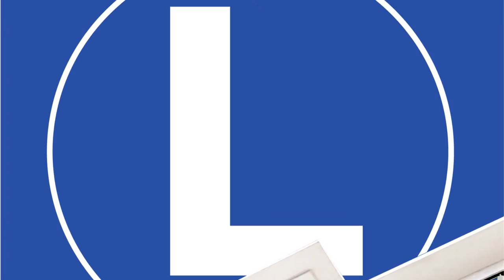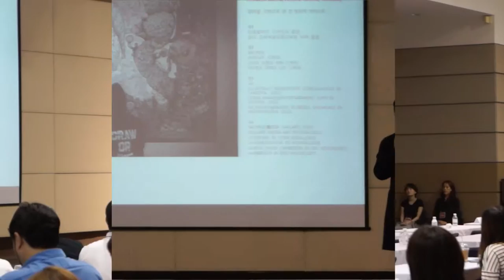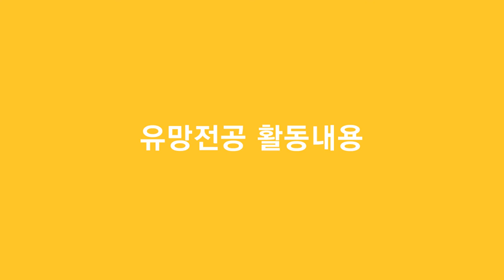Design Division of Ewha Womans University in Korea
Introduction of Diverse activities of Design Division at Ewha Womans University in 2015